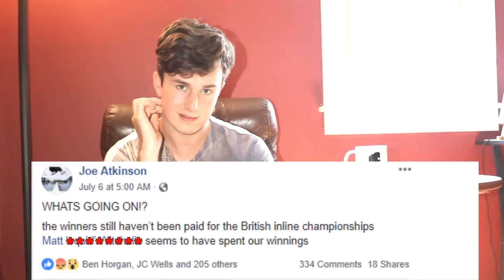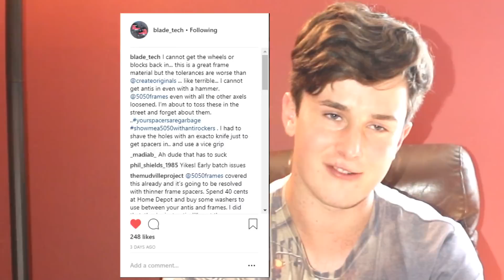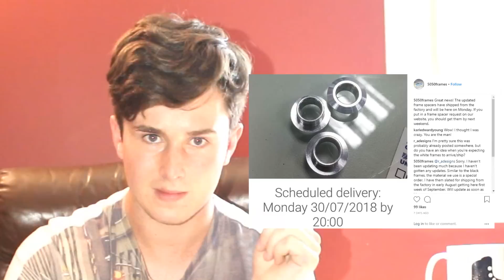SLOMO, MOST FAMOUS ROLLERBLADER, Rob G Update, 3 New Skates Confirmed & More - Blader news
Disgusting! Pros not being paid, Rob Shot in the head, 3 new skates out and much more! A recap of all the news to do with rollerblading.
Today's stories include
-BIC prize money being stolen/spent
-Rob G being shot
-Slomo becoming the most famous rollerblader
-50/50 frames not fitting anti rockers
-Release of OTHERS app
-new razor cult gold skate
-new razor Edwin skate
-new Kaltik kids skate
-Them skates made to fit us 13

Followed by a bunch of media to check out!
ALL LINKED BELLOW!